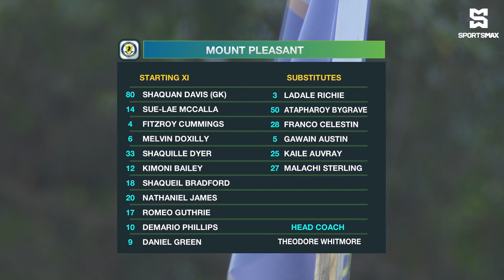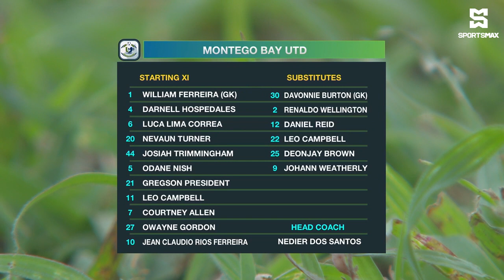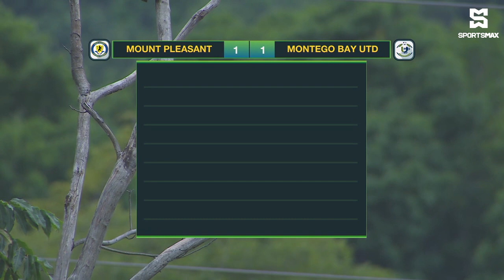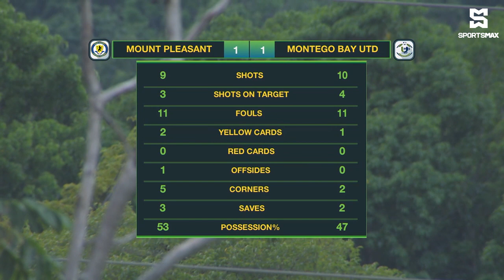Mount Pleasant FA draw 1-1 with Montego Bay in exciting JPL matchday 20 clash! Match Highlights